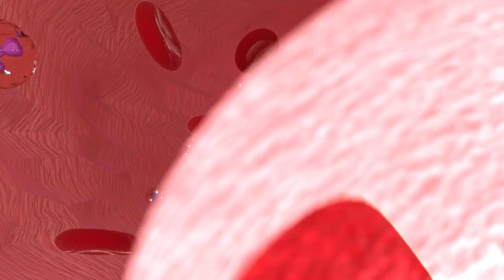Scopri i sorprendenti benefici del consumo di un cucchiaino di tahini al giorno!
Se stai cercando un modo semplice ma efficace per migliorare la tua salute, dovresti assolutamente provare a incorporare un cucchiaino di tahini nella tua dieta quotidiana. Questo burro di semi di sesamo ha una lunga storia di utilizzo nella cucina mediorientale e non solo ha un sapore delizioso, ma è anche incredibilmente nutriente.